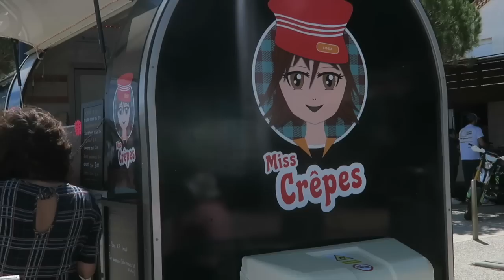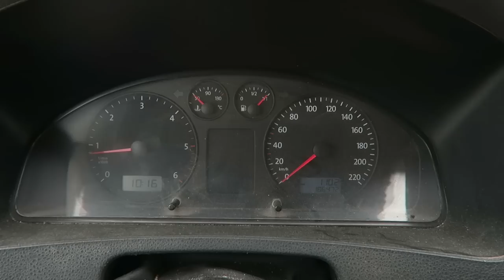Selber die Haare schneiden bei Kay & ab nach Deutschland // VANLIFE Frankreich Vlog #37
Wir waren am Wochenende in La Franqui/ Leucate bei dem ersten Stop der Wing Worldtour. Es gab ein Testevent, wo wir die neuen Wings, Foils und Boards von Vayu getestet haben, wir haben den Profis zugeschaut und sind über das Event-Gelände spaziert.
Danach ging es für uns in einem Rutsch weiter nach Deutschland (Tübingen), um Kates Familie zu besuchen. Hier werden wir 2-3 Wochen bleiben, um ein paar Dinge zu regeln und viel Zeit mit unseren lieben verbringen zu können.
Kay hat genug bekommen von seinen langen Haaren, also hat Kate da mal die Schere angelegt und ihm eine neue Frisur verpasst. Die Profis unter euch - bitte nicht zu genau hinschauen :D

Unsere Surf Ausrüstung:

➤ Windsurf:
Board: Severne 2021 Pyro 83 Liter
Segel: Severne 2021 Blade 4,0 & Severne 2021 S-1 4,6
Mast: Severne Blueline 370
Gabelbaum: Severne 2021 Enigma Carbon 140-190

➤ Wingfoil:
Wing: 4m Airrush V2